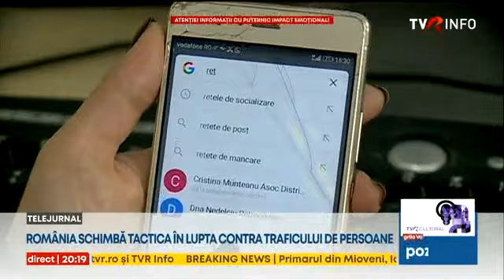România schimbă tactica în lupta cu traficul de persoane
România își construiește noua strategie de luptă cu traficul de persoane. În prezent, țara noastră e pe primul loc în Uniunea Europeană în privința femeilor și copiilor care cad victime acestui flagel. Anual, 7.000 de persoane, la nivel european, se confruntă cu astfel de probleme.